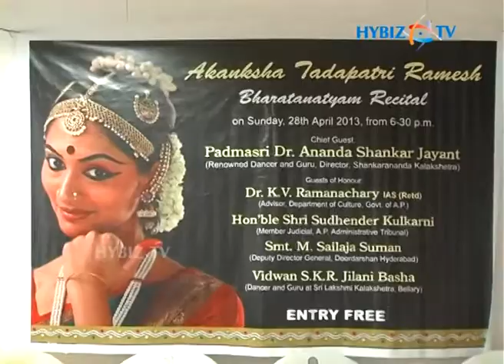KV.Ramana talking about Bharatanatyam dance by Akanksha